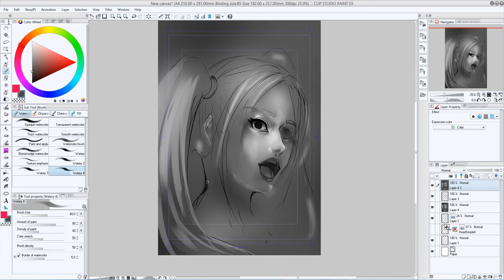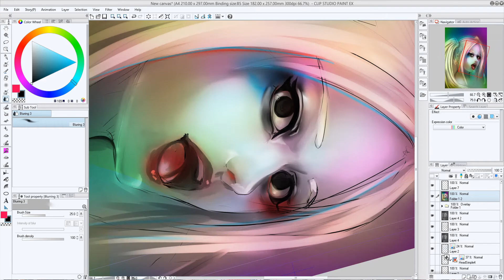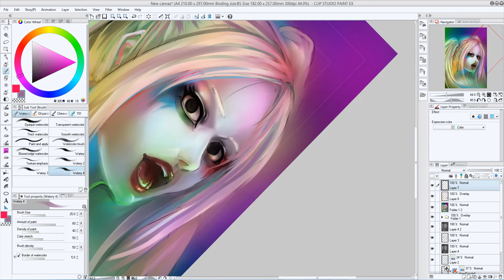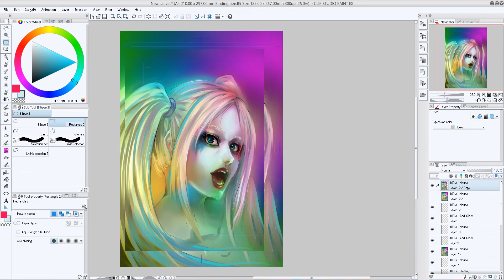Nicoism Speed Paint # 63 Harley Quinn(DC comic) [Clip Studio Paint]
Around 1 hour

Harley Quinn from DC